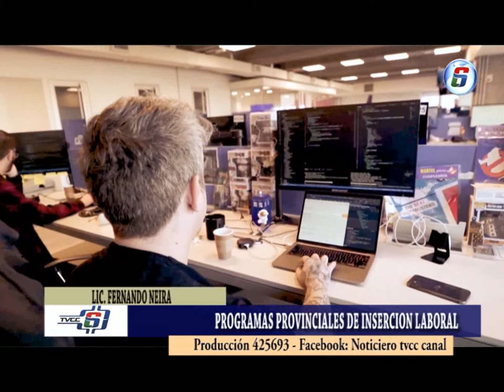LIC FERNANDO NEIRA PROGRAMAS PROVINCIALES DE INSERCION LABORAL